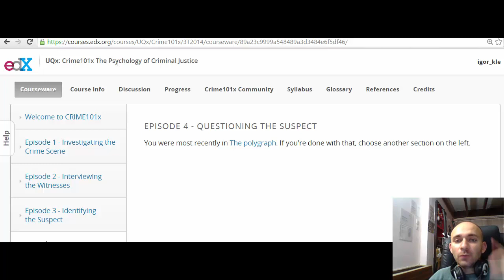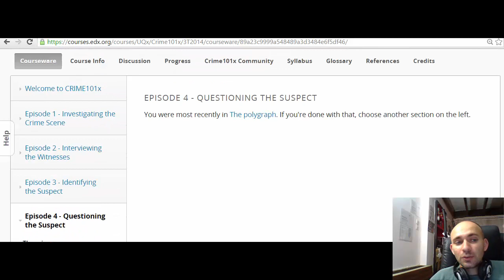Криминальная психология (обзор бесплатного онлайн курса)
Как работают суды? Надежна ли наша память? Как лучше допрашивать подозреваемого? Суды присяжных? Детектор лжи?

Это и многое другое в интересной и научно-популярной форме на бесплатном онлайн курсе
The Psychology of Criminal Justice
EDX